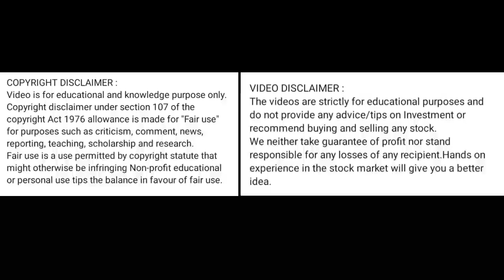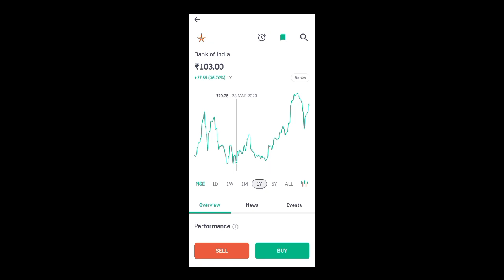bank of india share news today l bank of india share price today l bank of india share latest news